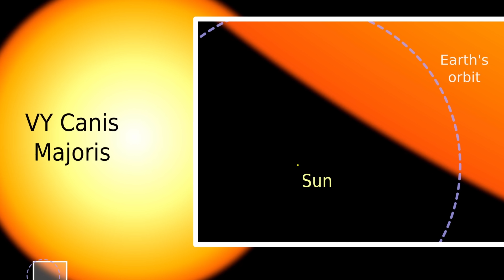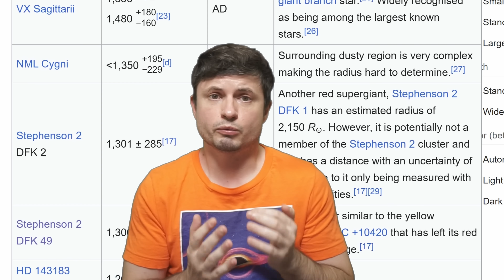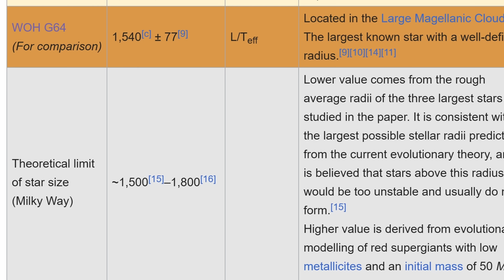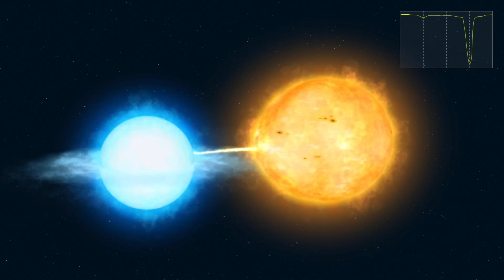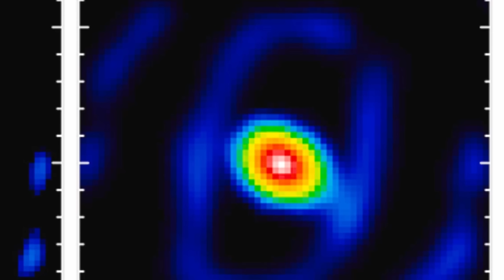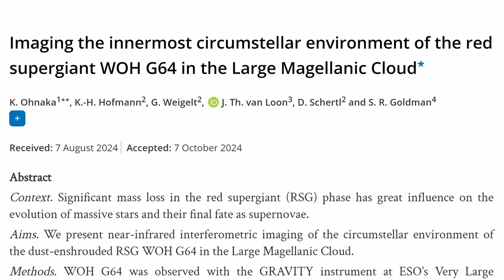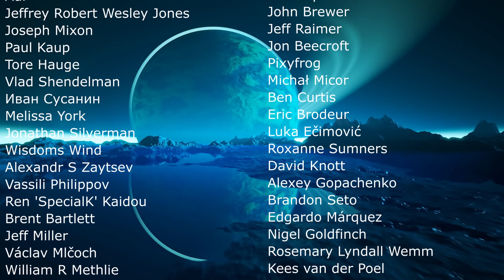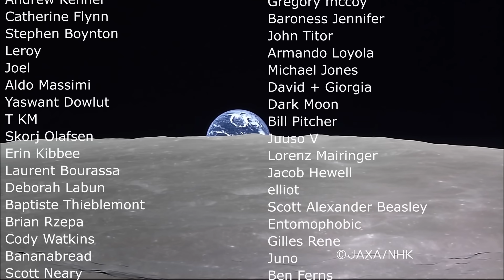Unexplained Observations From the Largest Star Ever Found (WOH G64)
Hello and welcome! My name is Anton and in this video, we will talk about the largest star known to us - WOH G64

0:00 Largest star we've discovered so far - WOH G64
0:35 What is the largest star though?
2:00 WOH G64 - what is it?
3:18 Why it's strange
6:20 Possible explanation - a partner?
7:00 Most accurate observations so far and what's discovered
9:00 Explanations and conclusions

European Southern Observatory/L. Calçada